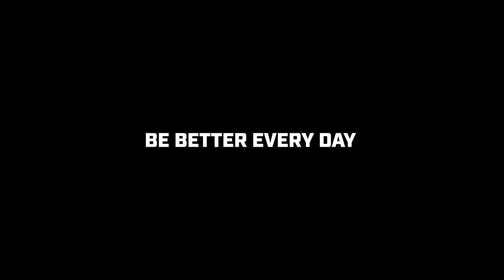Shane Hennen Basketball Skill Development Trainer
Basketball drills

Coach Collins Talks Basketball

Check out.

Youth Basketball Coaches Podcast

Funnel Down Defense Podcast

Want More

Funnel Down Defense

Mention Coach Unplugged and get 400 dollars off your next purchase

basketball resources

free basketball resources

Coach Unplugged

Basketball drills,

basketball coach,

basketball workouts,

ball handling drills,

passing drills,

shooting drills,

basketball training equipment,

basketball conditioning,

fun basketball games,

basketball jerseys,

basketball shooting machine,

basketball shot,

basketball ball,

basketball training,

basketball camps,

youth basketball,

youth basketball leagues,

basketball recruiting,

basketball coaching jobs,

basketball tryouts,

basketball coach,

youth basketball drills,

The Basketball Podcast,

How to Coach Basketball,

Funnel Down Defense

FDD
Teachhoops.com

Check out.

Want More

Funnel Down Defense

Mention Coach Unplugged and get 350 dollars off your next purchase

basketball resources

free basketball resources

Coach Unplugged

Basketball drills,

basketball coach,

basketball workouts,

ball handling drills,

passing drills,

shooting drills,

basketball training equipment,

basketball conditioning,

fun basketball games,

basketball jerseys,

basketball shooting machine,

basketball shot,

basketball ball,

basketball training,

basketball camps,

youth basketball,

youth basketball leagues,

basketball recruiting,

basketball coaching jobs,

basketball tryouts,

basketball coach,

youth basketball drills,

The Basketball Podcast,

Funnel Down Defense

Combination Defense

Rule of 3 Offense

Coaching youth Basketball

Youth basketball Practice made easy